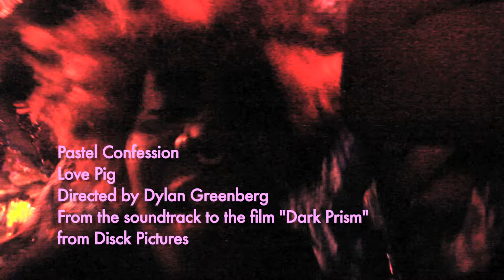Pastel Confession - Love Pig - Directed by Dylan Mars Greenberg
Matt and Laurel Katz-Bohen are PASTEL CONFESSION - a high energy electronic pop duo that will worm their way into your ears and get you psyched. Here is their new song "Love Pig" from the soundtrack to the motion picture DARK PRISM. Music video directed, shot and edited by Dylan Greenberg.